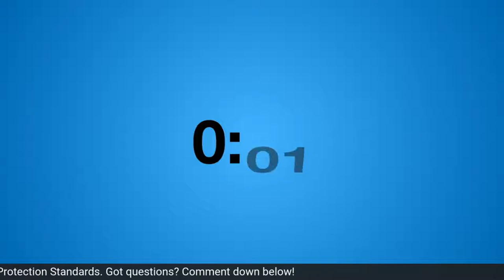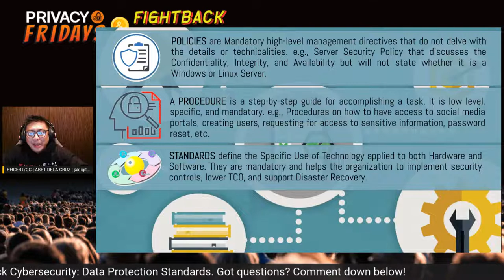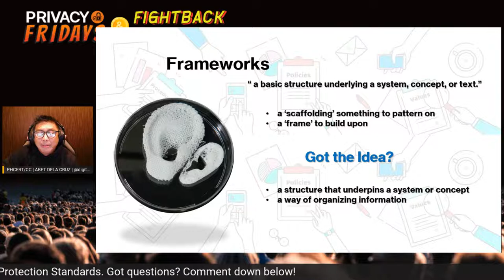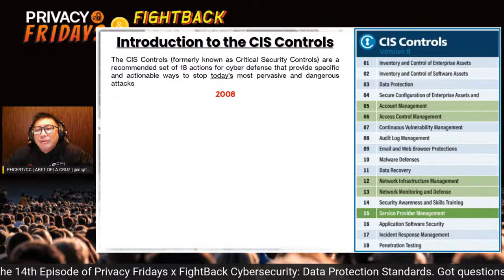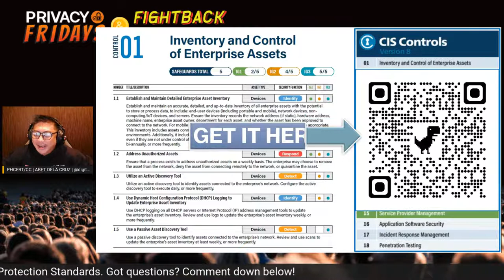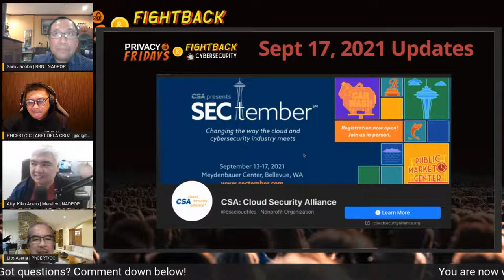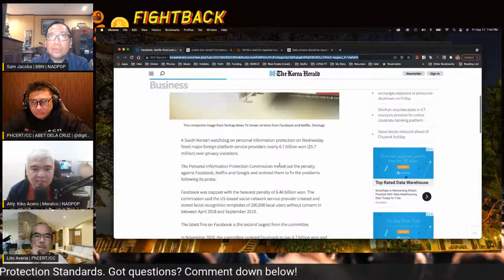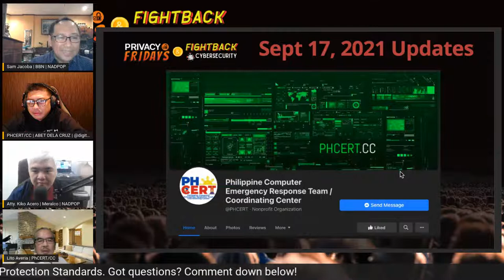S1:E14 — Data Protection Standards [Privacy Fridays x FightBack Cybersecurity]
This episode will give an overview of the Data Protection standards, frameworks, policies and procedures that Data Protection Officers (DPOs), Chief Information Security Officers (CISOs) and Risk Management Practitioners can implement in their respective organizations. Our speakers is Abet Dela Cruz, Co-Founder and Director of PH-CERT/CC. The hosts will also analyze current events in data privacy and information security and how they impact enterprises and MSMEs.

The webcast is produced by the National Association of Data Protection Officers of the Philippines (NADPOP), in partnership with the Philippine Computer Emergency Response Team Coordination Center (PH-CERT/CC), Bluepoint Foundation, DominguezPR, BounceBack Philippines (BBPH) and Digital Bayan (DB), through the Digital Bayanihan Initiative (DBI), NADPOP Academy and BounceBack Academy.